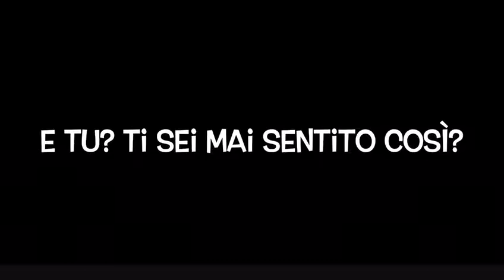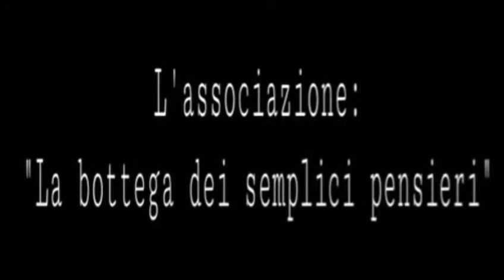La differenza è negli occhi di chi guarda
"La differenza è negli occhi di chi guarda" è il titolo del lavoro realizzato dagli studenti dell'IIS Giovanni Falcone con la collaborazione dell'associazione "La bottega dei semplici pensieri" nell'ambito del progetto Scuola e Volontariato 2017 del CSV Napoli.